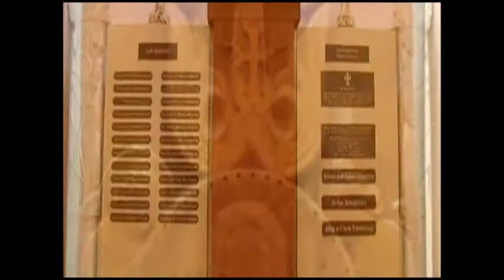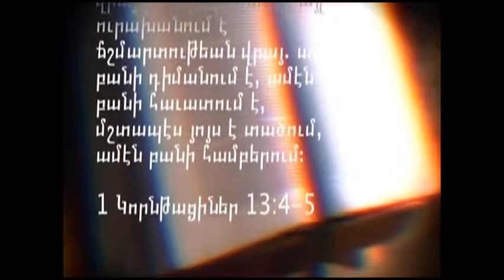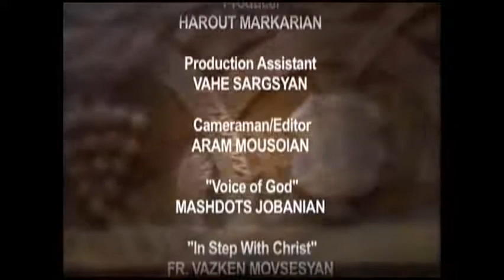Domestic Violence Walk - Diaruntarch 2012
Violence Hurts; Love Conquers
Walk from St. Peter, Glendale to St. Leon, Burbank Armenian Churches to heighten awareness for domestic violence within the Armenian community.
The walk took place on Diaruntarch (Presentation) eve February 13, 2012

This is a clip of news coverage on Diocesan TV, broadcast on USArmenia network on February 19, 2012. Coverage includes walkers, welcoming words of Archbishop Hovnan Derderian, Primate of the Western Diocese; Father Vazken Movsesian, Mashdots Jobanian and presentation of the Love Conquers icon by Gregory Beylerian.